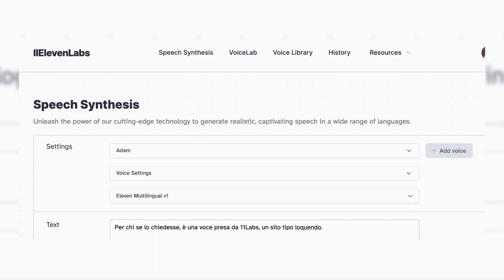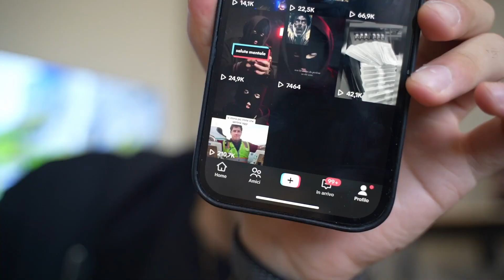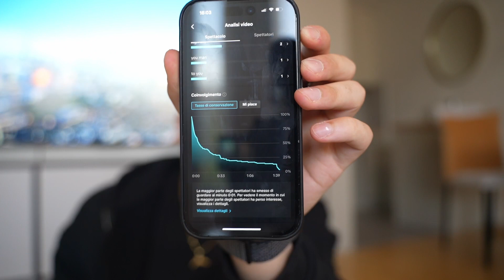Sono andato VIRALE con un TikTok SEGRETO (ecco come...)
Ho aperto un profilo (canale) segreto ispirandomi a @MolteniMichele per provare che non è fortuna. Ho postato (fino al caricamento di questo video)  12 video totali, generato un totale di 43K mi piace e circa 400K views. Il profilo è totalmente nuovo e ho usato una strategia molto particolare... Guarda il video per scoprire come ho fatto e come tu puoi fare lo stesso. Credi ancora sia fortuna?

Seguimi dappertutto, andrei.bsns ovunque

Il profilo si chiama cernere.brand